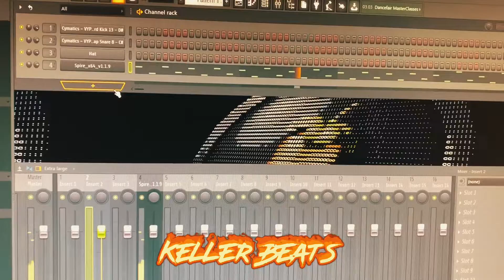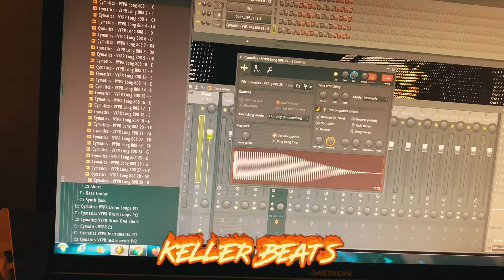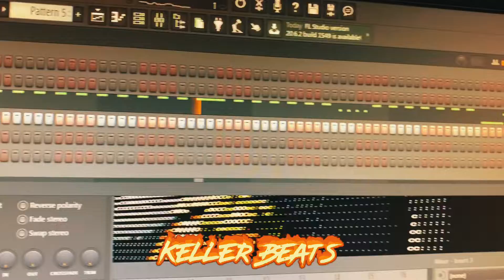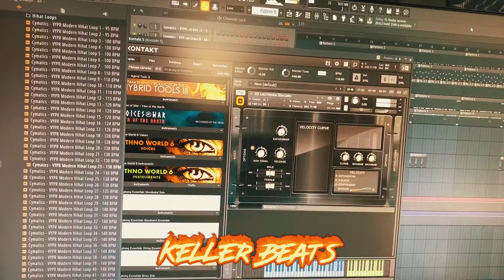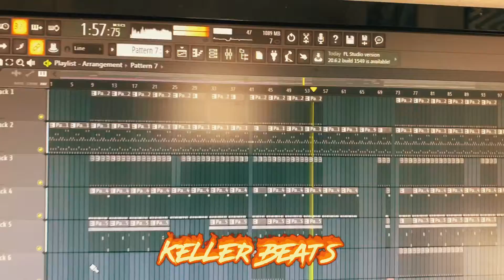How i made my new Track BATTLESHIP in Fl Studio 20 | KellerBeats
Here you can see a quick insight of my new track battleship
don' worry next time i will record those on my pc :D
cheers!!